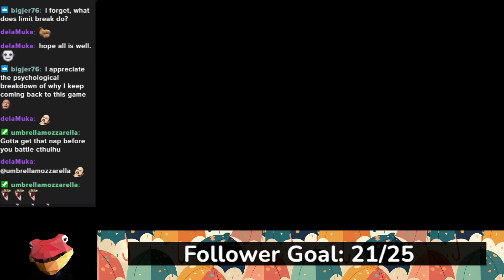Pandora's Cardboard Box (Slay the Spire)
Some call them all of humanity's ills. Me, I call them treasures.

VOD of my May 2nd stream.